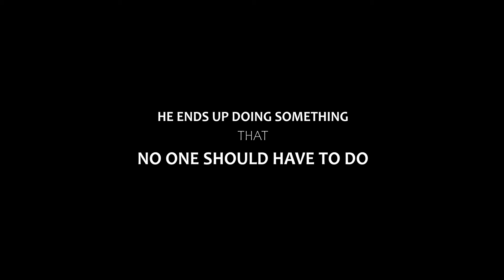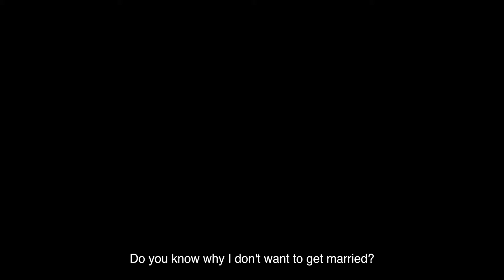IFFLA 2022 | JAGGI (Feature) | Trailer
Official Selection in the 20th edition of Indian Film Festival of Los Angeles (IFFLA).
For more info and to purchase passes / tickets, visit our